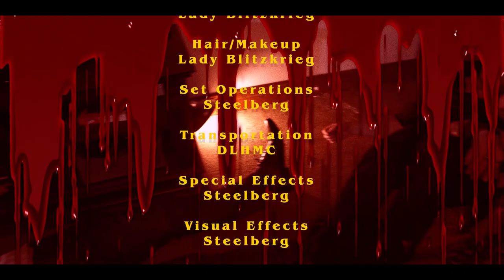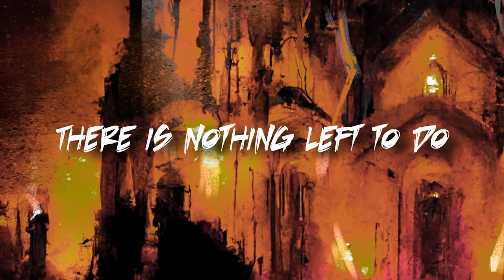Deadline - Vitriol Inc [FULL ALBUM & VIDEOS]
The pioneers of the ‘New Wave of South African Heavy Metal’ are back with their long-awaited 3rd album 'Vitriol Inc'. Deadline openly bow down to the memory of 80’s Thrash Metal, Power Metal, Heavy Metal and on occasion Sleaze Rock, as they march with intent and pride. 'Vitriol Inc' is undoubtedly their most daring release yet!

Metal Hammer ranked 'Vitriol' as one of the 'Best New Metal Songs You Need To Hear For The Week' on 14 April, and also hailed Deadline as one of the ‘10 African Metal Bands Challenging Heavy Metal’. Huck also named Deadline as one of the 'African Metal Bands You Have To Hear'. Leading up to this album release, Deadline released 4 singles and videos for 'Cult Of Prometheus', 'Monuments', 'My Sweet Apocalypse', and 'Vitriol'.

Now hear the full album and see all the videos … prepare for pure vitriol!

1. Si Vis Pacem Para Bellum (00:00)
2. Vitriol [Music Video] (01:04)
3. Cult Of Prometheus [Music Video] (06:42)
4. Synthetic Illusions (11:44)
5. My Sweet Apocalypse [Music Video] (17:19)
6. Codebreaker (24:55)
7. Ghost Of Kyiv (30:36)
8. Exhale (35:50)
9. Devil In Disguise (39:56)
10. Monuments [Lyric Video] (44:10)

From choosing a band name taken from a Testament song, to wearing their beautifully crafted battle jackets emblazoned with the names of their favourite heavy metal bands, the quintet is hellbent on bringing the nostalgia, exuberance, and blood thirsty passion of the 80’s without necessarily pigeonholing themselves in one sole genre.

Formed in Pretoria, South Africa in 2014, Deadline played their first show at a friend’s house party on 7 March 2015 and have not looked back since. 2 albums and an EP later, they have become the fore runners of the Old School Heavy Metal sound in South Africa which they have dubbed the “New Wave of South African Heavy Metal”. With 6 South African Metal Music Awards to their name, a dedicated fanbase who dub themselves the “Deadline Heavy Metal Crew” and an energetic, passionate live show second only to their heroes Iron Maiden, they march with intent and pride towards the release of their 3rd album, “Vitriol Inc” that will undoubtedly be their most daring release yet.

Led by the effervescent, high flying Frontman Jessy Switchblade, Deadline have undergone a few core changes during the pandemic, but have now solidified their line up around guitarists Judge Mental and The Skullprit (the last original member along with Jessy), bassist Damian Dread and percussionist and back up vocalist Wrighteous Mike. The quintet is hellbent on bringing the nostalgia, exuberance, and blood thirsty passion of the 80’s without necessarily pigeonholing themselves in one sole genre. Their music transcends genres, it transcends generations, it’s an ode to the decade that changed us forever. Sit down in your Lamborghini Countach, strap your seat belt, and let their crashing drums, pulsating bass rhythms, bright neon guitar riffs and screeching vocals take you back to your glorious metallic past!

We are metal! We are fire! We are legacy! We are energy! We are power! We are Deadline!

Published Independent Bloodkrieg Records UPC 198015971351
Produced, Recorded, Mixed & Mastered at Dread Studios and Gloryvale Studios
Art Designed by Barend Chamberlain
Promoted By Devographic Music Agency